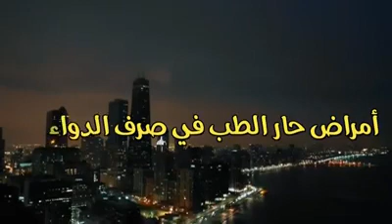كيف تعرف انك مصاب بالعين والحسد !! الشيخ سعد العتيق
دعاء
أعوذ بكلمات الله التامة من كل شيطان وهامة ومن كل عين لامة * أعوذ بكلمات الله التامات من غضبه وعقابه وشر عباده ومن همزات الشياطين وأن يحضرون * أعوذ بكلمات الله التامات اللاتي لا يجاوزهن بر ولا فاجر، من شر ما خلق وذرأ وبرأ، ومن شر ما ينزل من السماء ومن شر ما يعرج فيها، ومن شر ما ذرأ في الأرض ومن شر ما يخرج منها، ومن شر فتن الليل والنهار ومن شر كل طارق إلا طارقاً يطرق بخير يا رحمن.